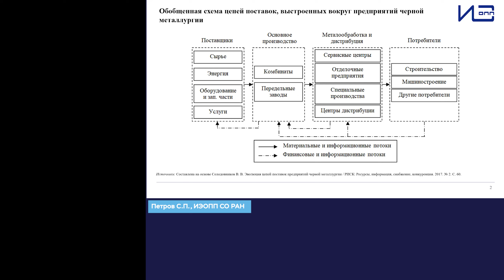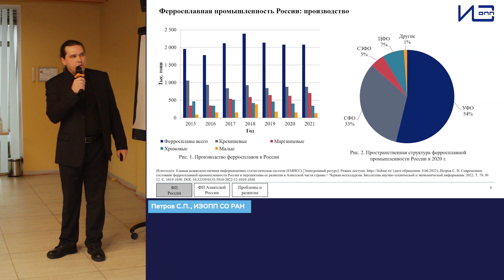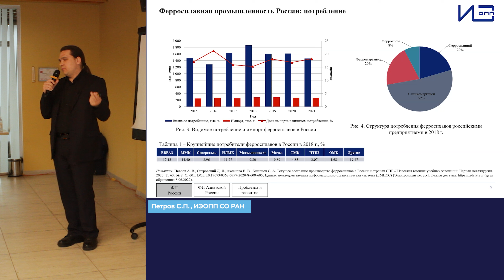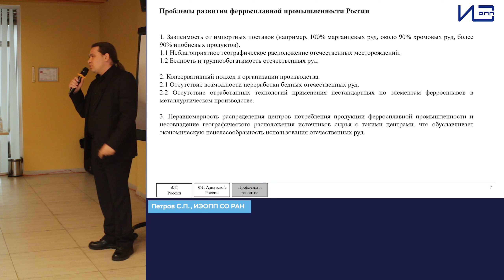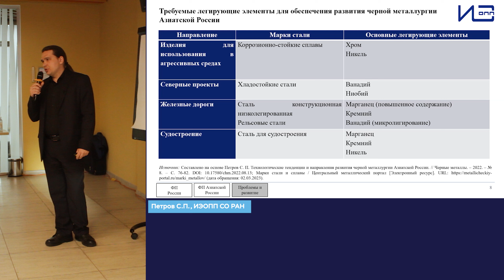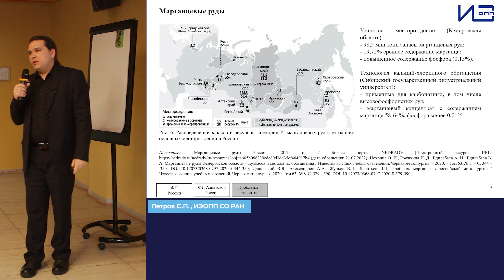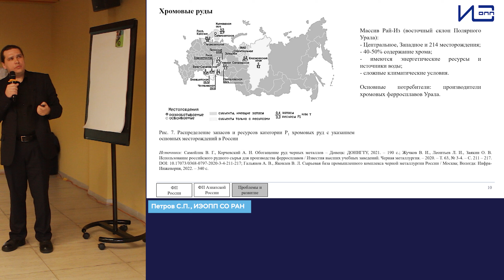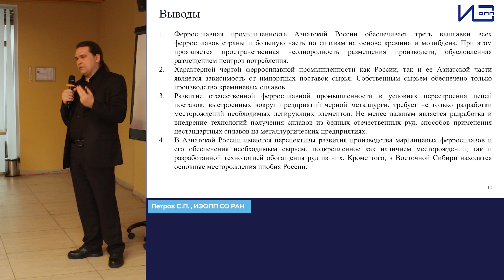Ферросплавная промышленность России и проблемы ее развития в Азиатской части страны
Петров С.П. - ИЭОПП СО РАН

Выходные данные: Петров С.П. Ферросплавная промышленность России и проблемы ее развития в Азиатской части страны [видео] // Сайт ИНП РАН. - 24-25 марта 2023, Сергиев Посад. - V-я Всероссийская научно-практическая конференция «Анализ и прогнозирование развития экономики России». - URL: - URL: https://

00:00 Обобщенная схема цепей поставок, выстроенных вокруг предприятий черной металлургии
02:27 Ферросплавная промышленность России.
05:40 Ферросплавная промышленность Азиатской России .
06:56 Проблемы развития ферросплавной промышленности России
10:20 Требуемые легирующие элементы для обеспечения развития черной металлургии Азиатской России
11:55 Марганцевые руды
14:20 Хромовые руды
15:30 Ниобий
16:40 Выводы
18:23 Обсуждение

Заметки:

Выводы

- Ферросплавная промышленность Азиатской России обеспечивает треть выплавки всех ферросплавов страны и большую часть по сплавам на основе кремния и молибдена. При этом проявляется пространственная неоднородность размещения производств, обусловленная размещением центров потребления.
- Характерной чертой ферросплавной промышленности как России, так и ее Азиатской части является зависимость от импортных поставок сырья. Собственным сырьем обеспечено только производство кремниевых сплавов.
- Развитие отечественной ферросплавной промышленности в условиях перестроения цепей поставок, выстроенных вокруг предприятий черной металлурги, требует не только разработки месторождений необходимых легирующих элементов. Не менее важным является разработка и внедрение технологий получения сплавов из бедных отечественных руд, способов применения нестандартных сплавов на металлургических предприятиях.
- В Азиатской России имеются перспективы развития производства марганцевых ферросплавов и его обеспечения необходимым сырьем, подкрепленное как наличием месторождений, так и разработанной технологией обогащения руд из них. Кроме того, в Восточной Сибири находятся основные месторождения ниобия России.